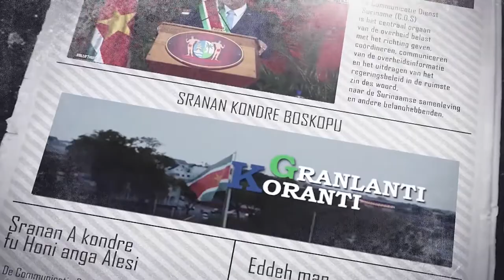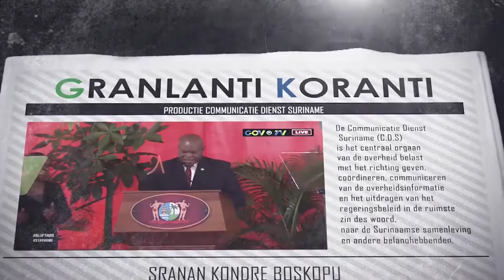GRANLANTI KORANTI (SARAMACCAANS), DD 25 MAART 2022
De onderwerpen in deze aflevering zijn:
- Tweede betaling IMF-programma goedkeuring
- Suriname aanvaardt overgroot deel gedane mensenrechten aanbevelingen
- OVS zal surveillance omgeving Shell Van Dijk opvoeren